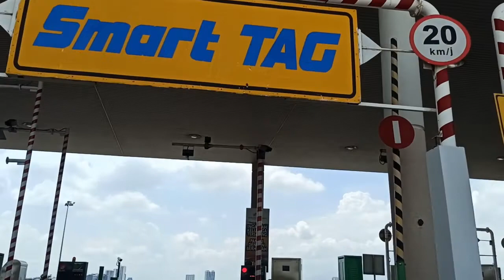Driving from Puchong to Sepang Beach Selangor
Puchong to Sepang
Using Kesas & Mex Highway
52 min (56.3 km) via Route 29
Bagan Lalang Tanjong Sepat, Selangor